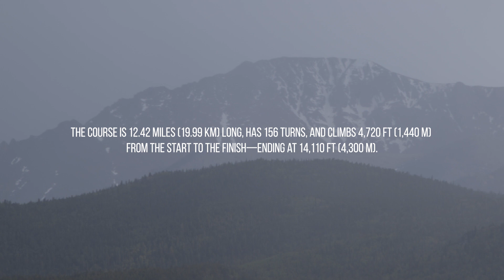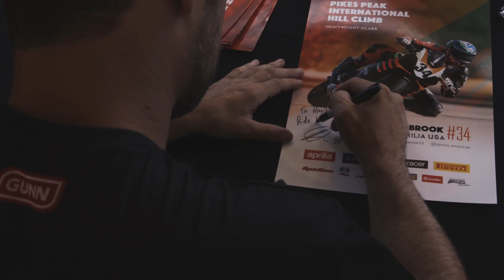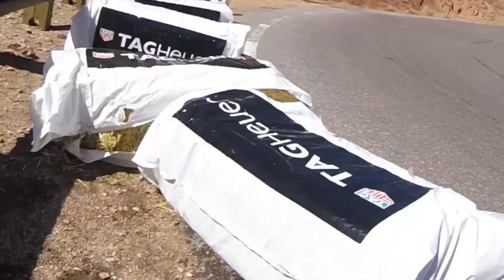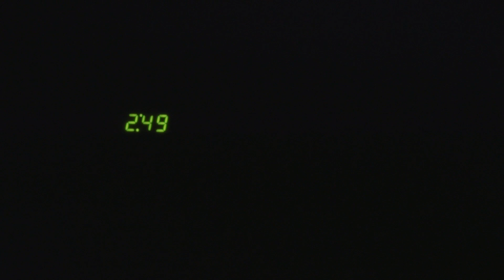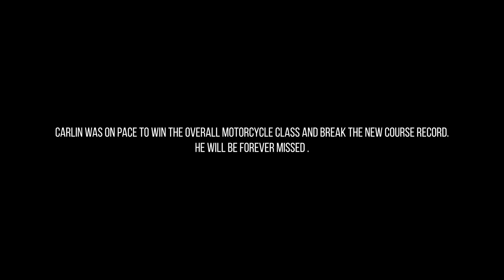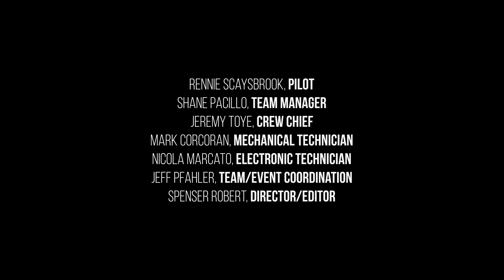Cliff Racer III: Racing To Win At Pikes Peak 2019 - Cycle News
The Pikes Peak International Hill Climb is one of the most unique motorsport challenges in the world, and this year, Rennie Scaysbrook and Team Aprilia USA took their first win in the Heavyweight Category and claimed the 2019 King of The Mountain title, along with a new course record of 9:44.963.

But it was a win that will be forever marred by the death of Carlin Dunne, who was on course to win the King of The Mountain title and a new course record, seconds after Scaysbrook crossed the line.

In the third film in the Cliff Racer documentary series, this edition shot and edited by Spenser Robert, we take you behind the scenes of Team Aprilia USA and this incredible racing event.

Dedicated to the memory of Carlin Dunne: 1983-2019.

Thank you to all the team sponsors who participated in this record attempt:

Aprilia USA
Piaggio Group Americas
Pirelli
Cycle News
Chicken Hawk Tire Warmers
AGV Helmets
Dainese
Brembo
Ohlins
Fastrack Riders
Imperial Sportbikes
Syndicate Racing
Tagger Designs
AF1 Racing
American Bike Taylor